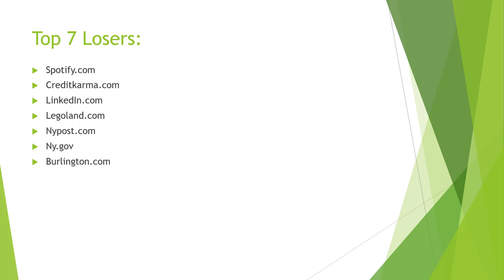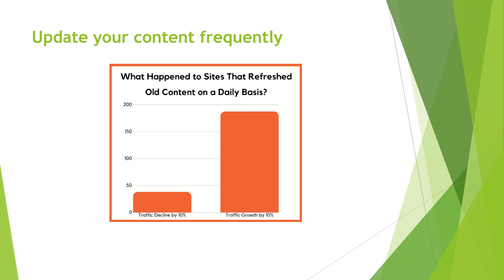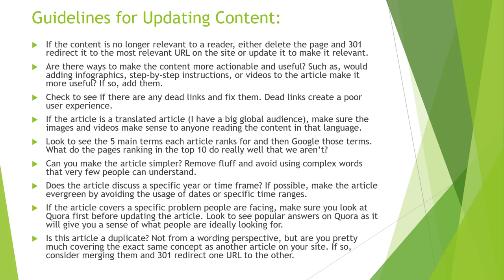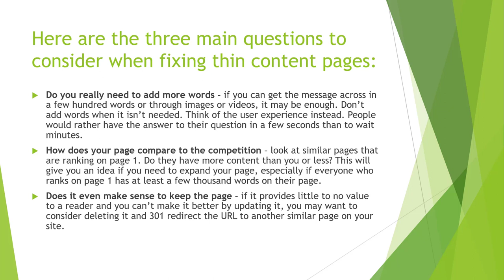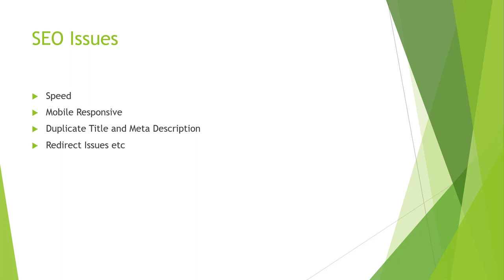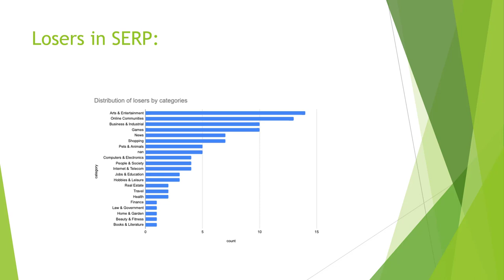GOOGLE CORE UPDATE [May 2020 Detailed Analysis]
The May 2020 Google Core Update was a broad-based algorithm update that affected search rankings for many websites. According to Google, this update was designed to "improve the overall quality of search results" and was not targeted at any specific type of website or industry.

Some of the key changes that were observed in the May 2020 update included:

An increase in the importance of E-A-T (Expertise, Authority, Trustworthiness) signals: Websites that demonstrated expertise and authority in their industry may have seen an improvement in their rankings, while those with low E-A-T may have experienced a decline.

A focus on user experience: Google may have given a boost to websites that provided a positive user experience, including fast loading times, mobile-friendliness, and high-quality content.

An emphasis on high-quality content: Websites with well-written, informative, and useful content may have seen an improvement in their rankings, while those with low-quality or spammy content may have experienced a decline.

Overall, the May 2020 Google Core Update was a significant update that affected many websites and may have had a significant impact on their search rankings. It is important for website owners to focus on providing high-quality content, building expertise and authority in their industry, and providing a positive user experience in order to improve their chances of ranking well in search results.

💥💥Vieo Chapters💥💥
00:00 Universal SEO Tool
00:48 Building Dofollow Comment Backlink
03:50 Building Dofollow Forum Backlinks
14:32 Ending